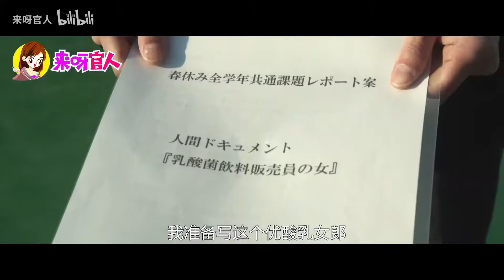妹子为了卖优酸乳，豁出去了！现在内卷都这么严重了吗？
就是一个妹子在卖优酸乳，两个屌丝就疯狂买优酸乳，只为得到一些好处